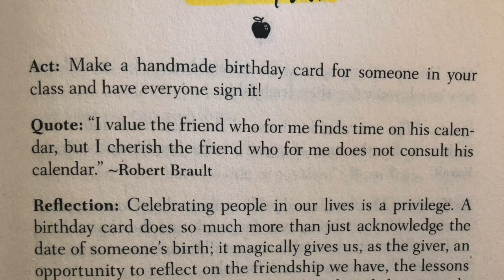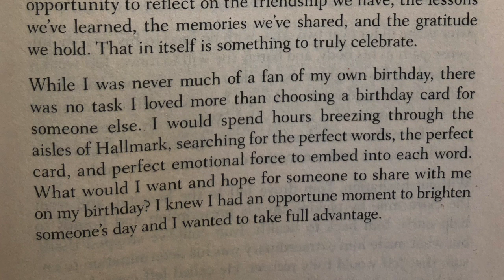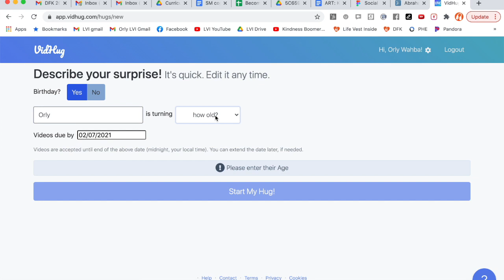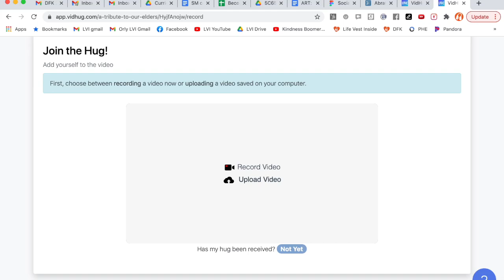Birthday Wishes | Kindness Kickoff with Orly | January 31st 2021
Weekly Kindness Kickoff with Orly - Birthday Wishes! Join me for a short reading from my book, Kindness Boomerang, and learn how to become involved in our weekly kindness challenge! The winner for last month was Cheri1 - congrats!

Ways to Get Involved:
 1. Join our next video collaboration, A Tribute to Our Elders - details as follows:

Example of message: My name is Orly Wahba from Brooklyn, NY. The elder in my life who has impacted me is my grandpa who was always known for saying, "Take what you want, but eat what you take." I realized that his message was deeper than I ever understood. He wasn't just talking about when eating, but with life. When you start something, see it through!

Take part by visiting - Next Monthly Dance Party - February 9th

4. Create a Digital Birthday message for a loved one